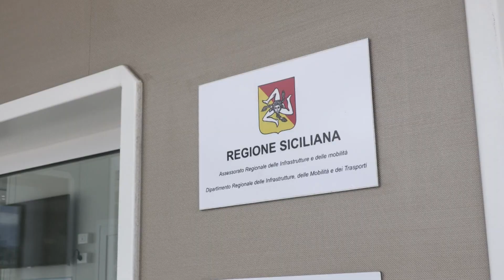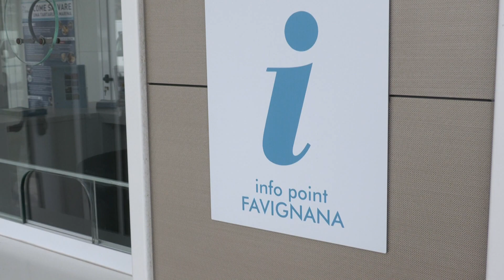SERVIZIO VISITA PRES. MUSUMECI A FAVIGNANA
Visita ufficiale alle Egadi del presidente della Regione Siciliana Nello Musumeci. Dopo essere stato a Levanzo per fare un giro dell’isola accompagnato dal sindaco dell’arcipelago Francesco Forgione, il governatore ha raggiunto Favignana dove questa mattina ha partecipato all’inaugurazione al porto del “Welcome Terminal”. A tagliare il nastro, assieme al presidente Musumeci ed al sindaco Forgione, il prefetto di Trapani, Filippina Cocuzza.